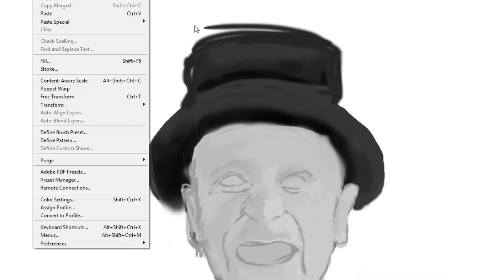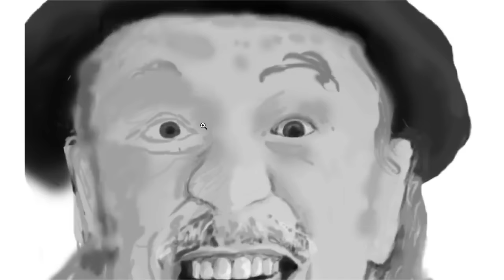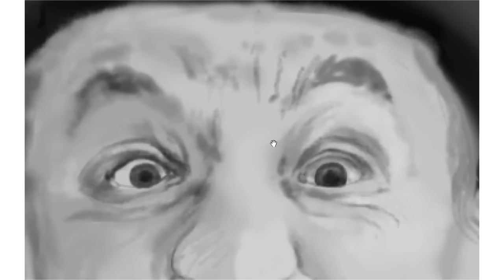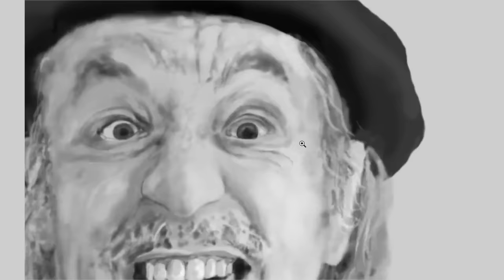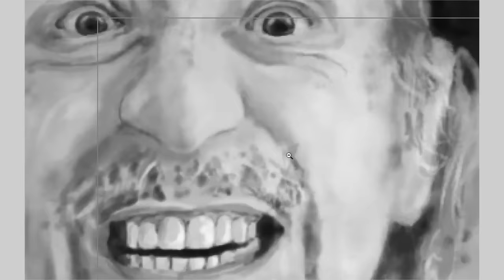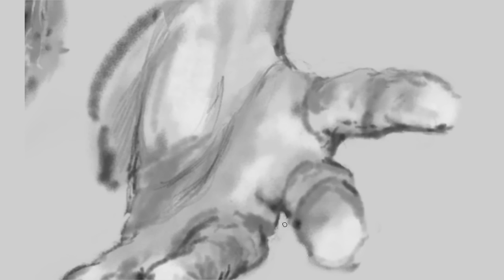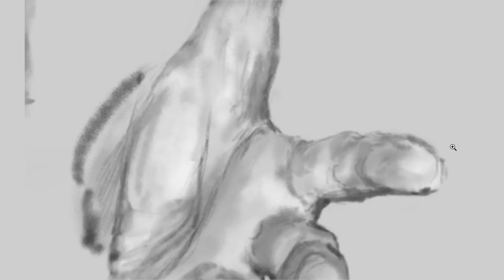Shpongle - DMT (Raja Ram speed paint)